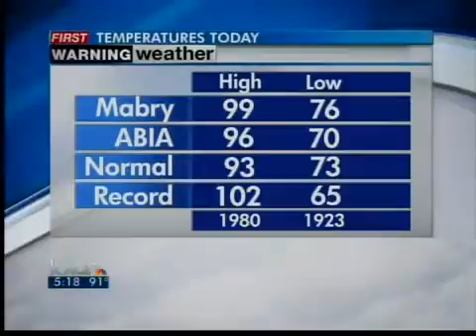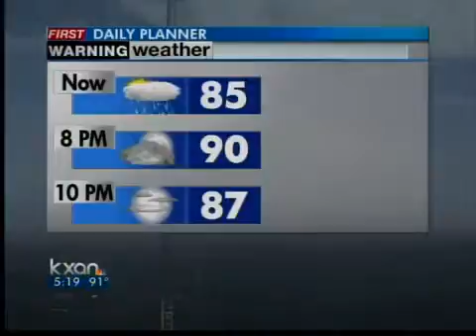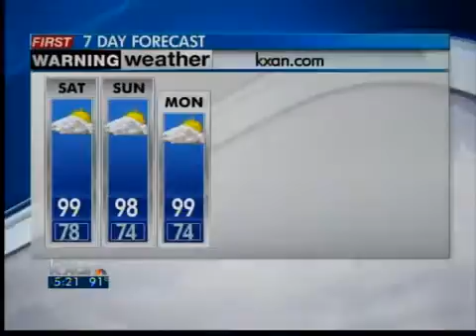Friday evening forecast